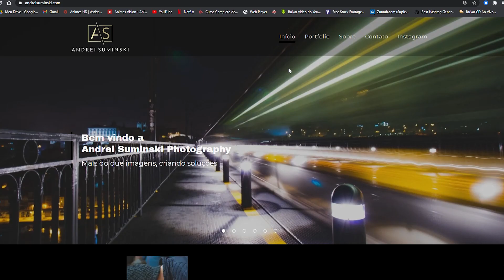NOVO SITE! SE JOGANDO NA NOVA PROFISSÃO EM PORTUGAL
Galera! Seguindo os conselhos de um amigo fotógrafo, estou a dar sequencia na minha nova profissão. Esse ano apesar de tudo, é o ano de tocar pra frente todos os projetos atrasados, começando por essee.